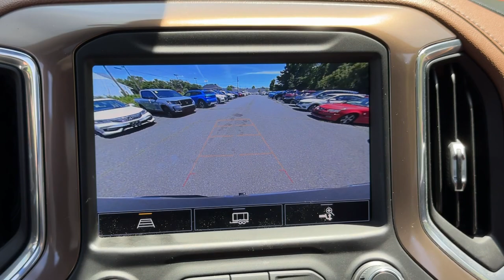2022 Chevrolet Silverado_1500_LTD High Country 4WD Crew Cab 147 Dartmouth, Middle Town, Raynham...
Pre-Owned 2022 Chevrolet Silverado_1500_LTD High Country 4WD Crew Cab 147 available at Colonial Honda of Dartmouth located in 225 State Rd., Dartmouth, MA, 02747. Servicing the Dartmouth, Middle Town, Raynham, Seekonk, West Warwick area.

See for yourself when you take it out for a test drive. Our professional staff looks forward to giving you excellent service! Our team will give you an outstanding test drive experience. Stop in today!